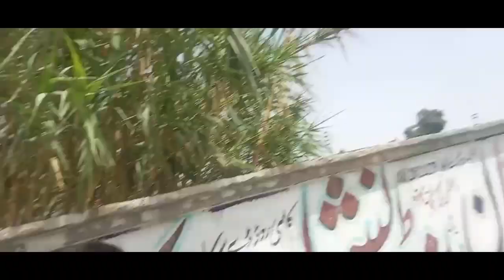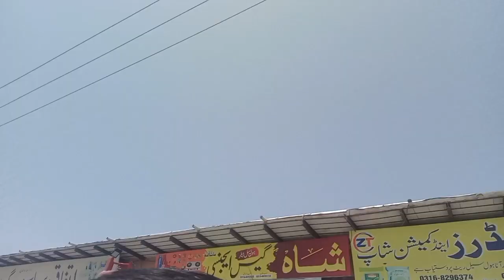Hunna Urak tour with chota party best tour ever for ever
Huna urak is a best place
or amazing and fantastic place tere water
and also a helpfully people